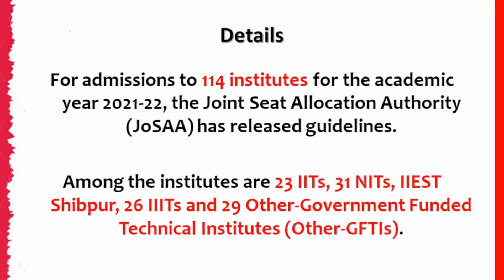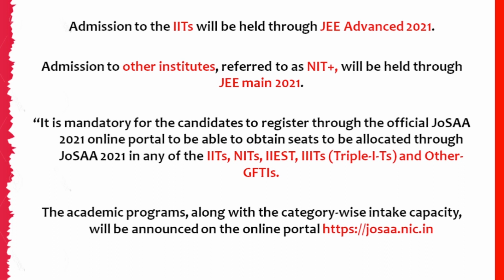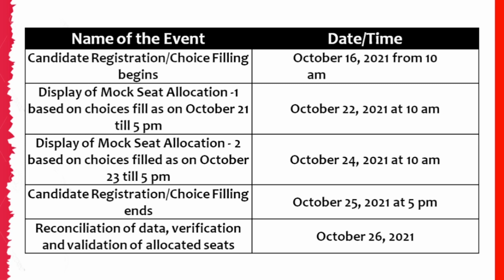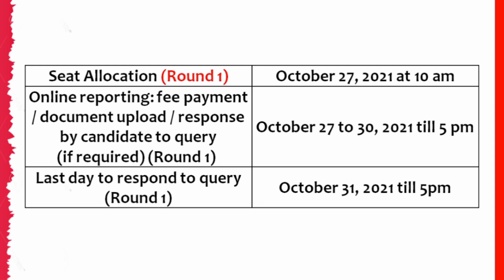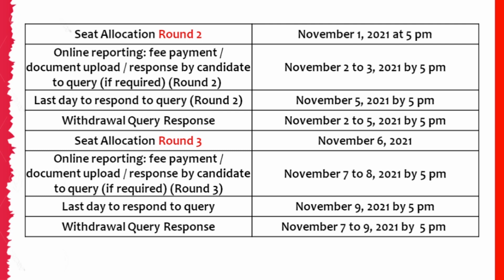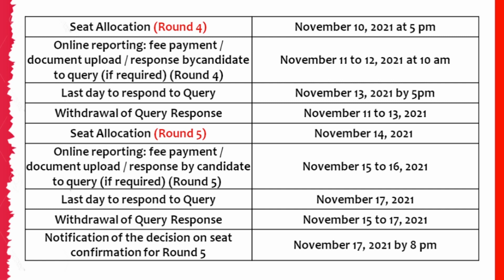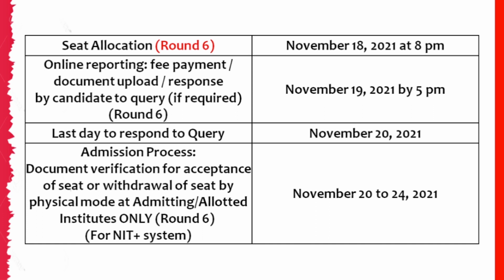Josaa counselling procedure 2021 | Schedule released हिंदी में समझे | IIT NIT admission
Joint Seat Allocation Authority (JoSAA) has released the schedule for the counselling process 2021 on October 12 (Tuesday) for admissions to the Indian Institutes of Technolgy (IIT) and National Institutes of Technology (NIT). The counselling process will start with round 1 of registrations from October 16.

Wacom ctl 672 Pen Tablet